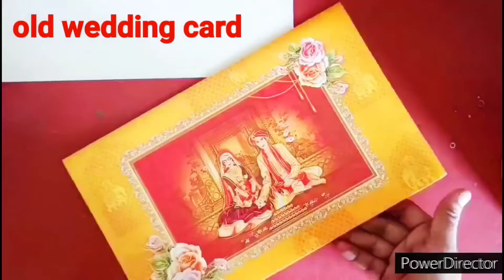Beautiful b'day card making | B'day card DIY | B'day card idea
B'day card making idea
Sai's craft & creations 🌷🌷🌷
B'day card DIY